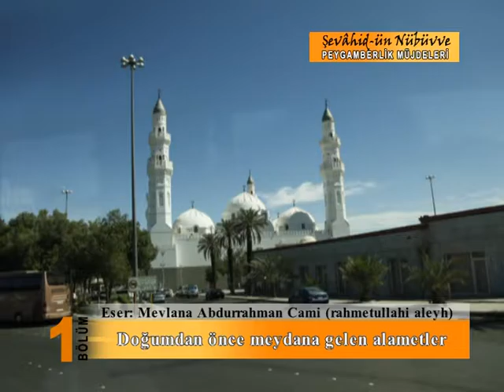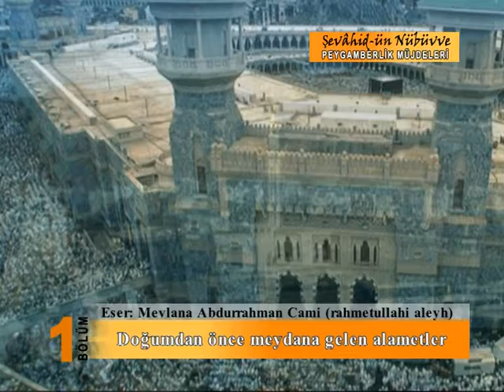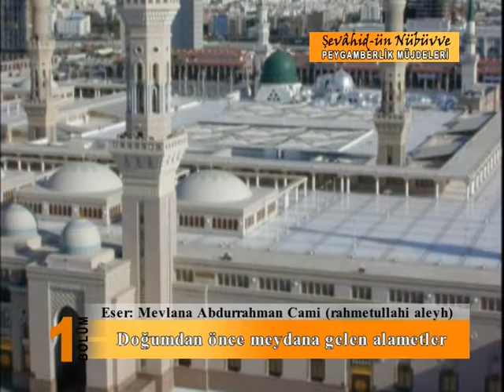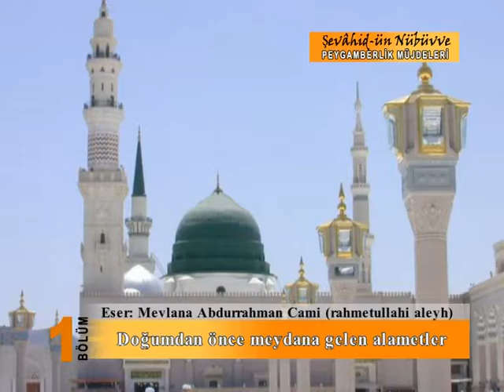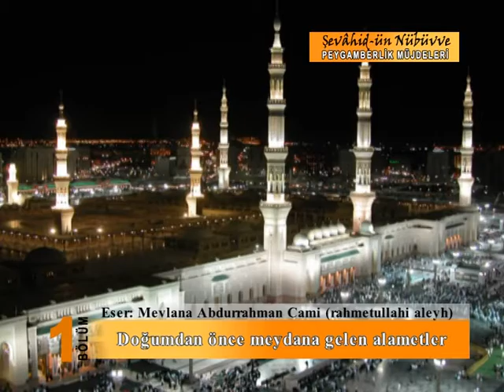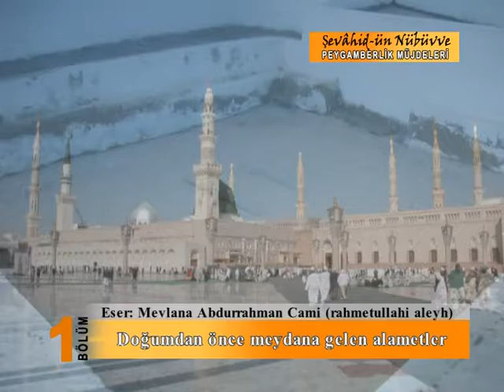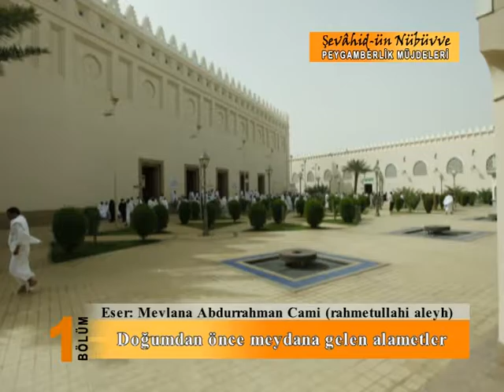Şevahid-ün Nübüvve - Doğumdan Önce Meydana Gelen Alametler 4